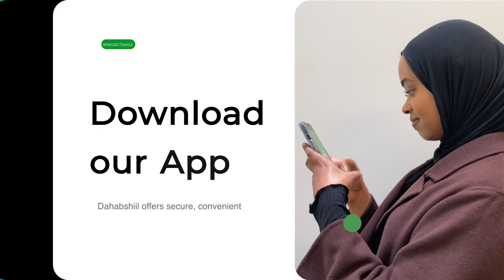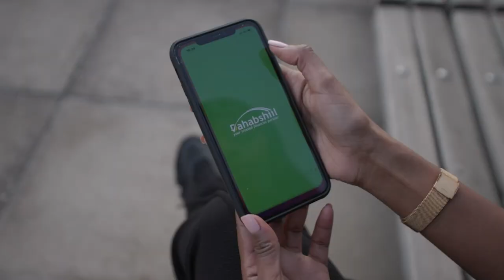Taliyaha Booliska gobolka Banaadir "Dalka waxa uu aaday dib u xureyn hay'adaha cadaaladda...........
Taliyaha Booliska gobolka Banaadir "Dalka waxa uu aaday dib u xureyn hay'adaha cadaaladda waa in ay la xisaabtamaan dadka aada AS"